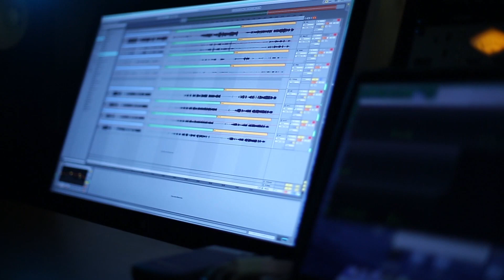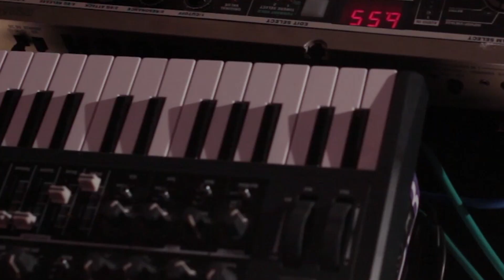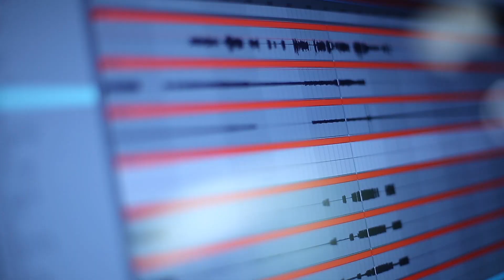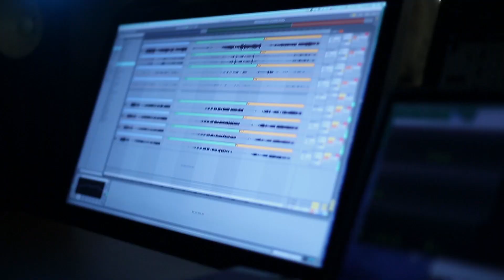samosad bend - live studio dub session (part 2)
video by Ivan Vasil'ev, Jose Luis Gonzalez Miniashkin

sound by Alexey Kul'pin

samosad bEnd:

keyboards - Alexander Ulaev
bass - Sergey Kuz'mischev
drum - Il'a Smirnov.

record performed on OFF-studio,
Moscow, 2020